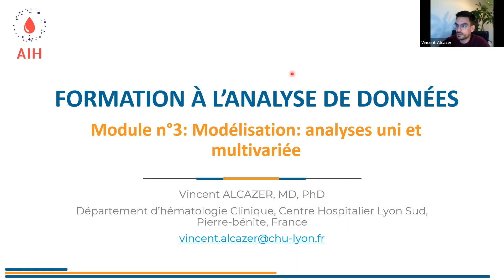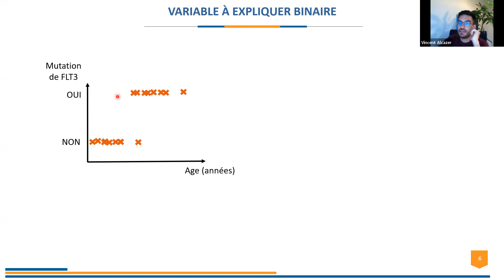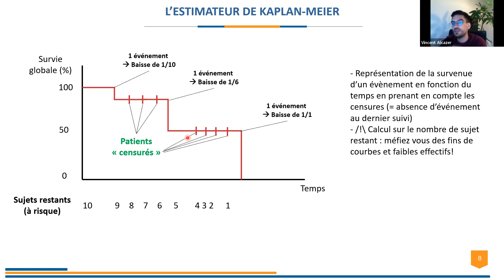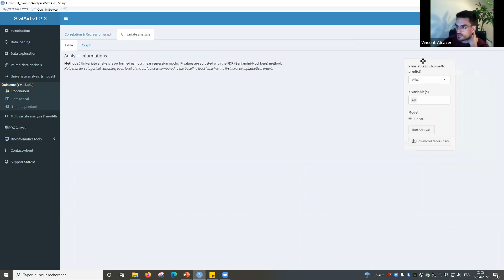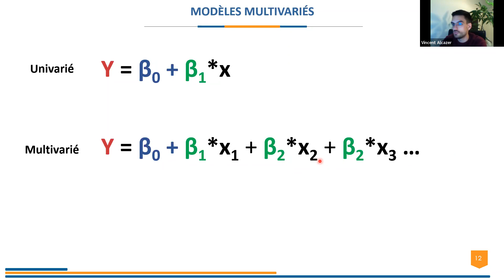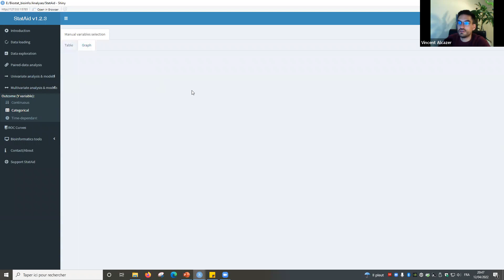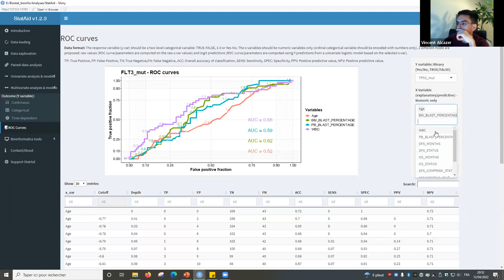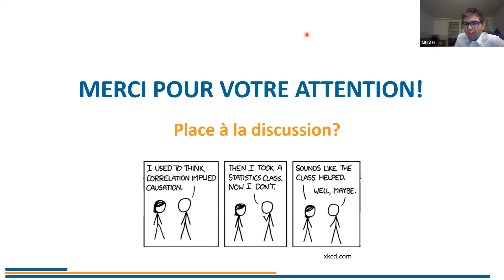Webinaire AIH statistiques : analyse de données module 3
Webinaire AIH - Analyse de données module 3: Modèles de régression uni/multivariés, analyses temps-dépendants, courbes ROC

0:00 Introduction
4:15 Bref aperçu des 3 principaux modèles de regression
21:00 Regression linéaire univariée
26:25 Régression logistique univariée
27:54 Kaplan-Meier & régression de cox univariée
31:05 Modèles multivariés
43:03 Courbes ROC
47:00 Discussion